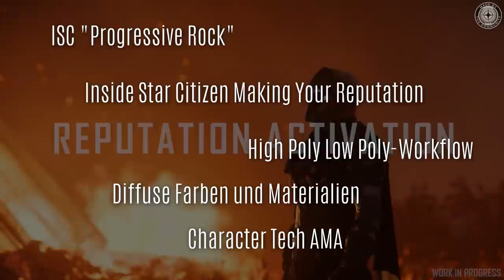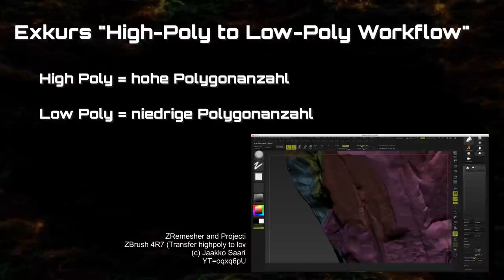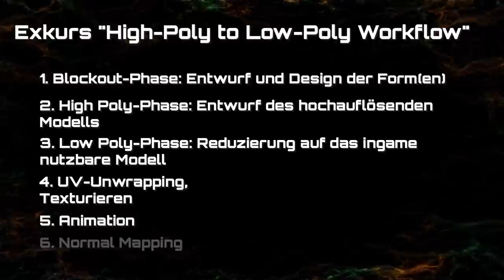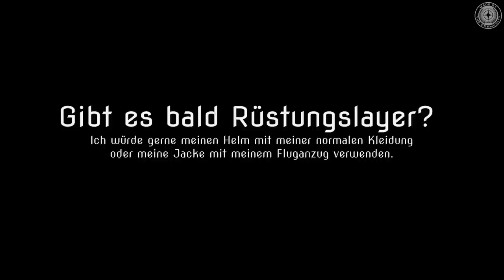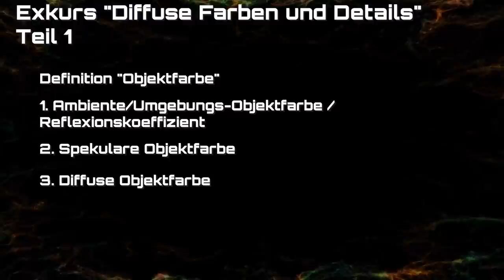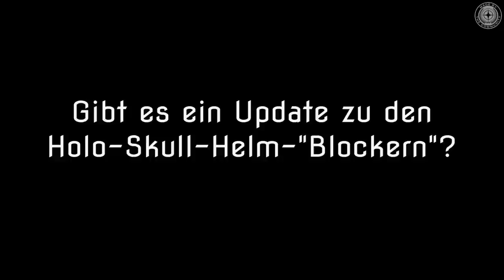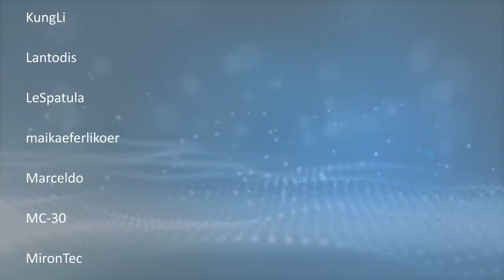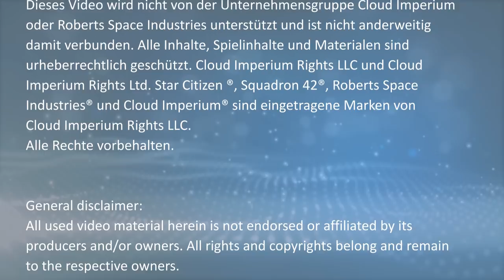[Übersetzt] Inside Star Citizen, Character AMA, diffuse materials, high/low poly (German, 26.03.21)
Übersetzung​ des Inside StarCitizen​ vom 18. März 2021 - "Progressive Rock" - und des 25.03., sowie des Character Tech Team AMA. Viel Spaß!
Video als Podcast verfügbar! (Link folgt in Kürze)
INHALT:
00:00​ - Intro, Themenvorstellung
00:47 - ISC "Progressive Rock": neue Asteroiden
02:53 - Exkurs "High-Poly to Low-Poly Workflow"
06:20 - ISC "Progressive Rock": neue Asteroiden
08:03 - Character Tech Team AMA
14:20 - Exkurs "Diffuse Farben und Details"
18:56 - Character Tech Team AMA
23:03 - Inside Star Citizen: Making Your Reputation
33:45 - Fazit, Schlussworte
39:10 - Abspann
QUELLENANGABEN

HINTERGRUNDVIDEOS:
CitizenCon 2947 Star Citizen Gameplay Hurston
Inside Star Citizen Flight of the Talon  | Fall 2020
Ingame Aufnahme "Wallys Bar"

Für Exkurse und Erläuterungen verwendete Inhalte:

Arbeitsgruppe X3D-Spezifikation der Uni Osnabrück, Arbeitsgruppe Renderer: Elmar Seestädt und Hans Ulrich Süß

EXKURS "High-Poly to Low-Poly Workflow"
ZRemesher and Projection in ZBrush 4R7 (Transfer highpoly to lowpoly)

vewendete BILDER:
Lorry_uv1.png
Lorry_uv2.png
Lorry_tex.png

Star Citizen - SC Calm 01

Squadron 42 Soundtrack - Stars 1

Star Citizen - Green Imperial
Star Citizen - New Babbage Mood 03